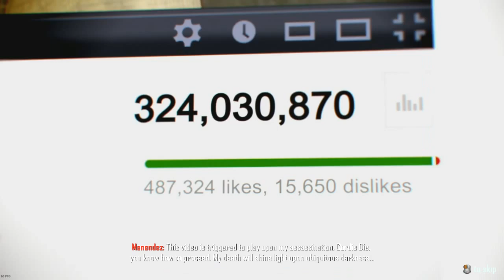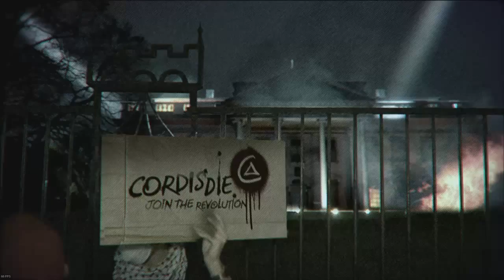[Eng] PC Story mode. (Part 15)